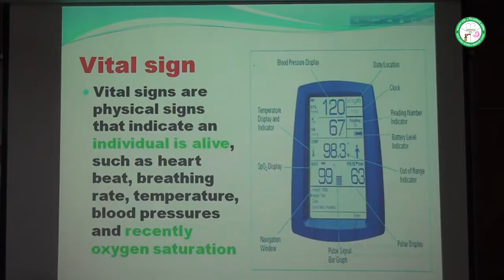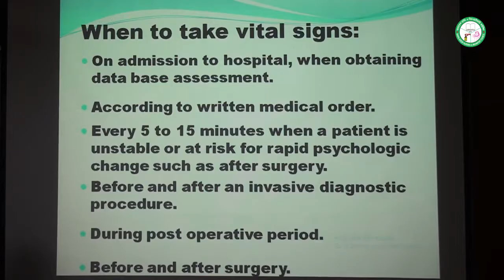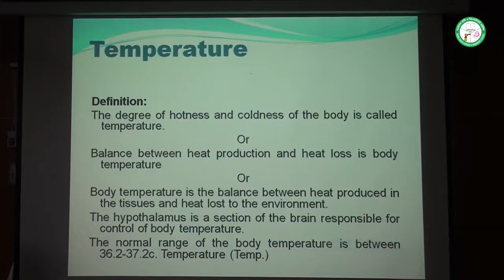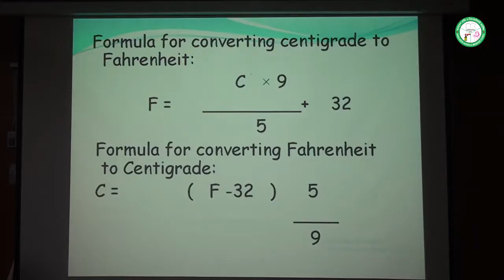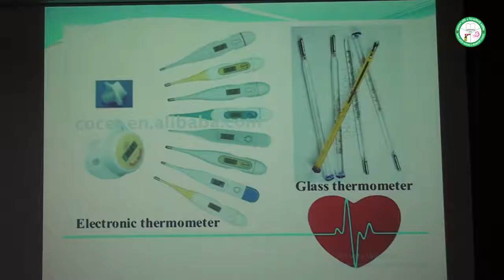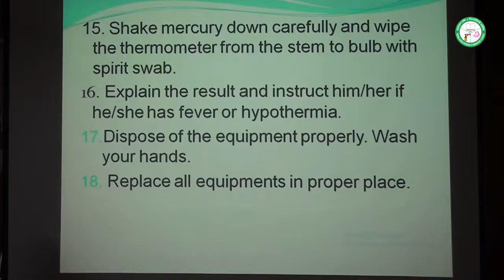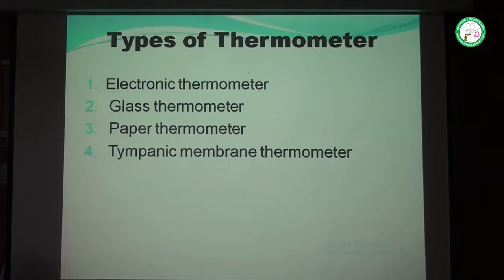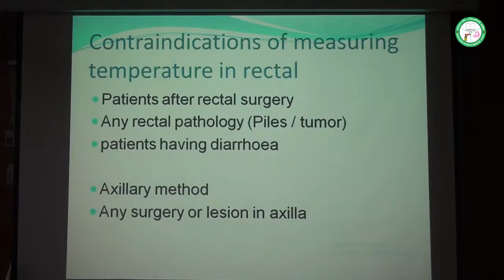Fundamentals of Nursing | Class 01 | Vital Signs | Diploma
Subject: Fundamentals of Nursing
Class: 01
Topic: Vital Signs
Course: Diploma in Nursing Science and Midwifery & Diploma in Midwifery

This lecture will cover:

Vital Signs

This lecture is the copyrighted content of the "Bangladesh Nursing & Midwifery Council" (BNMC).

I am sharing this video to spread the Nursing Lectures to the students.